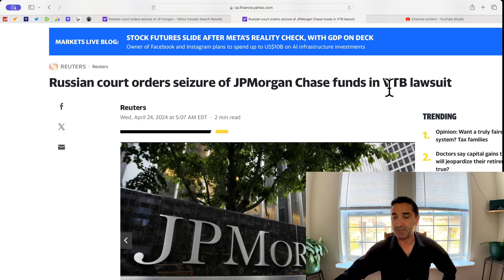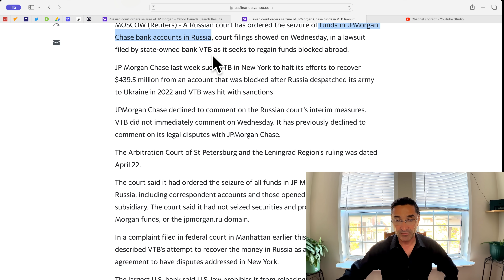Russia seizes JP Morgan Bank's assets in Russia. Retaliatory seizure of funds.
Russia hits US where it hurts the most, the BANKS.